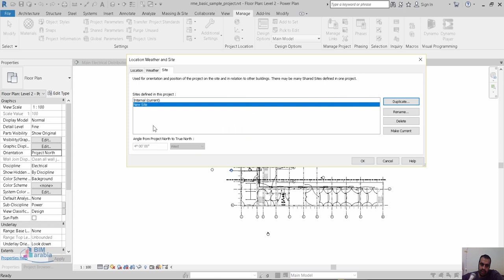Revit true north